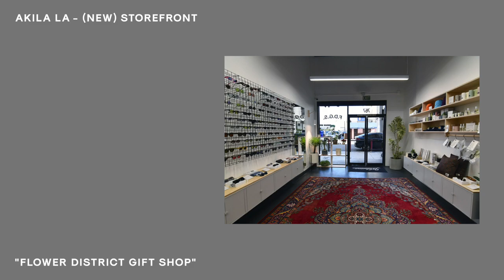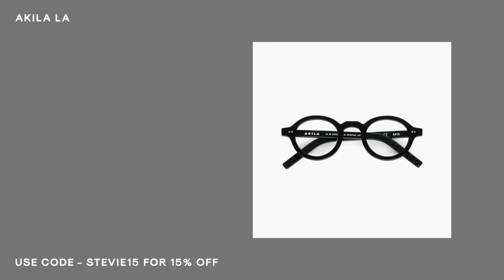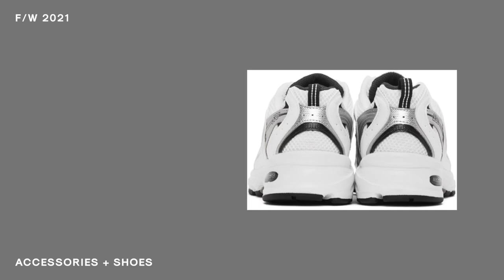TOP 6 Fall/Winter Accessories & Shoes | Men's Fashion Essentials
+ Visit the new AKILA LA store - Flower District Gift Shop

Follow For More:
IG / TikTok / Twitter: @steviesalle

Items Mentioned / Worn:
ASOS Fisherman Beanie
COS Hat
Balenciaga Tote
Bag Alternative 1
Bag Alternative 2
H&M Chunky Boots
Bottega Lug Boots
NB 530
Shoe Alternative 1
Shoe Alternative 2
Zara Vest/Gilet

Creative Credits:
Channel Intro By: Louis Peters / @peterslouiswip